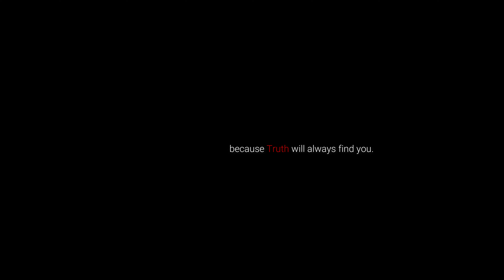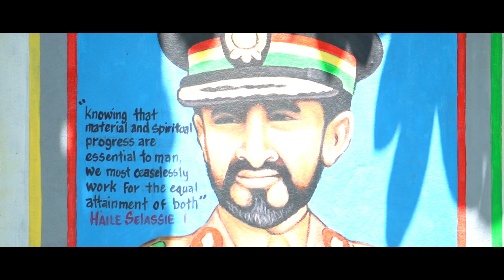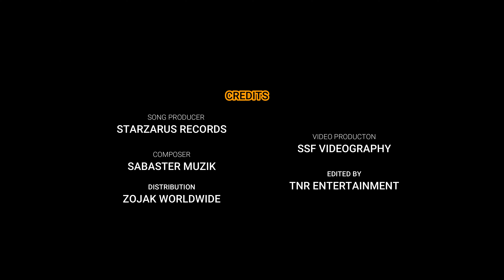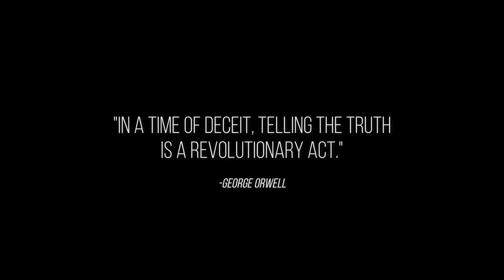LEITAL - DEM NO LIKE TRUTH - Truth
Video displaying leital and friends performing truth the first (1st) song of the alteredvol2 project
Videography by SSF
Edited by TNR Entertainment
Song Production by starzarusRecords
Composed by sabasterMusic
Distributed by Zojak Worldwide 2022